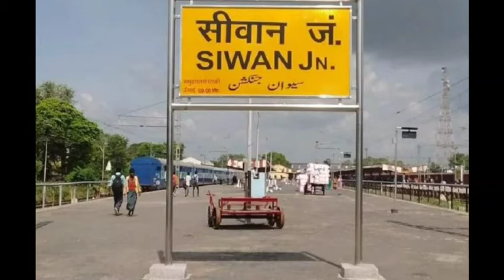Purvanchal Festival Special || Train Travel Vlogs Siwan to Kolkata || Rohit vlogs & photography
Isase bhi achhe video mai apna intragram par daalata
Follow pls